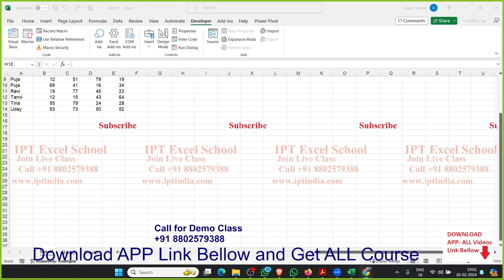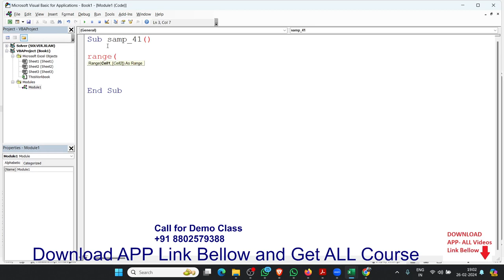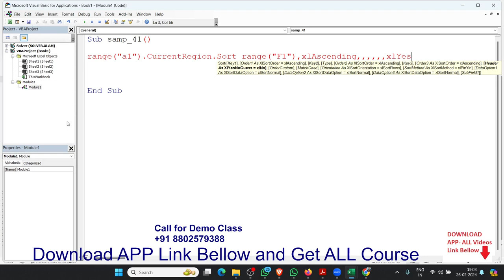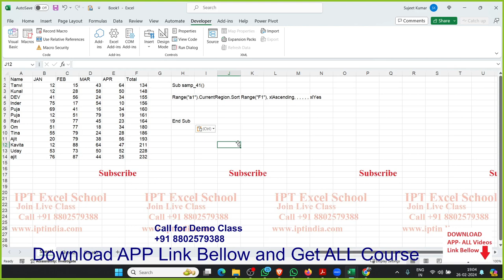Excel VBA Macro 42: Sort a Range on Double-Click